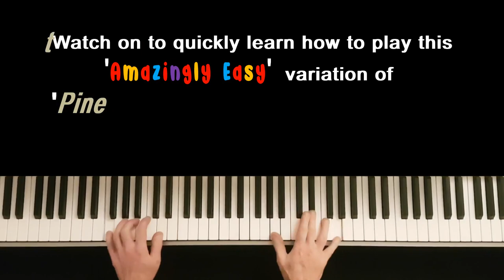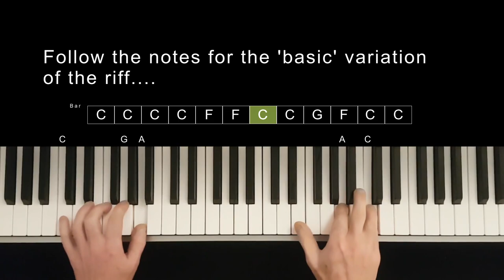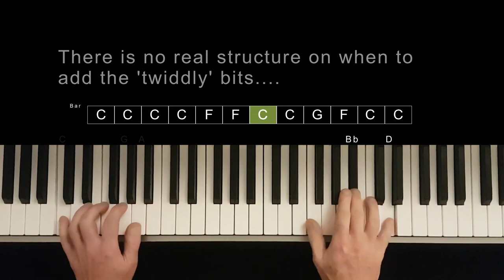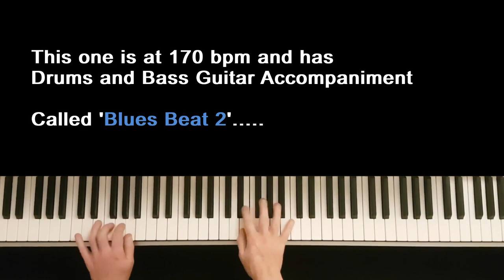WOW! Boogie Woogie Piano Pinetop Smith's Lick : Beginners Easy Blues Tutorial Music Lesson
Quickly learn how to play this variation of Pinetop's Boogie Woogie  Tutorial with quick and simple step by step tuition. Impress your friends once you've quickly mastered playing it.

Left hand and right hand techniques on my channel.
More Boogie-Woogie Piano Music on my channel.